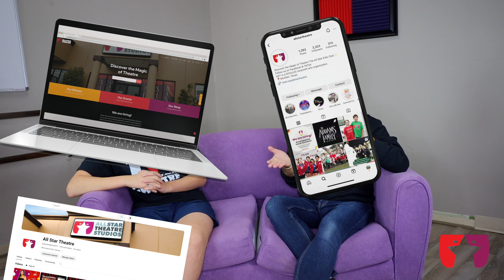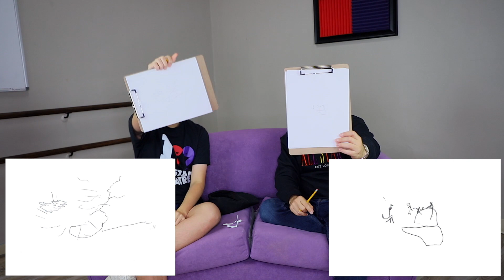The Purple Couch | Episode 7: Meet Mr. Carlos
Welcome to the Purple Couch! An All Star Theatre vlog, where the stars are our All Stars!

Join us in our seventh episode, and get to know Mr. Carlos, our Marketing Director. During this interview, Mr. Carlos discusses the process of creating the promotion for our productions and how he gets inspired to work on them. Watch all the way to the end to see behind the Drawing Challenge that Mr. Carlos played. Hosted by Diego Ordoñez.

New episodes coming to you soon!